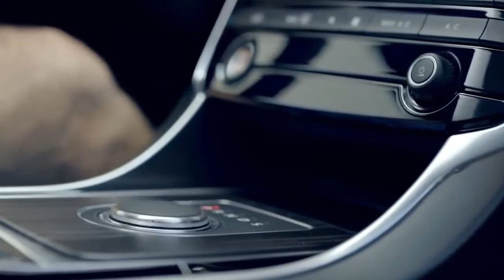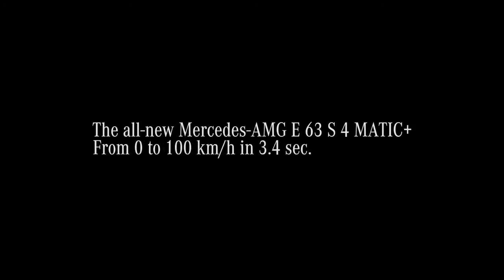NEW Jaguar XF VS Mercedes AMG E 63 S 2018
NEW Jaguar XF VS Mercedes AMG E 63 S 2017